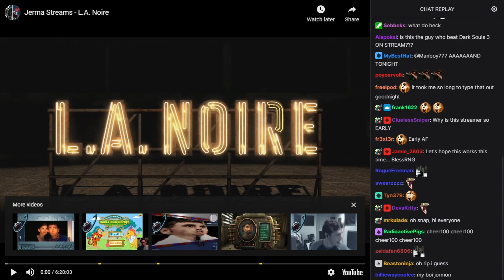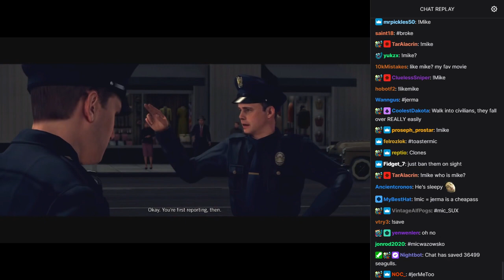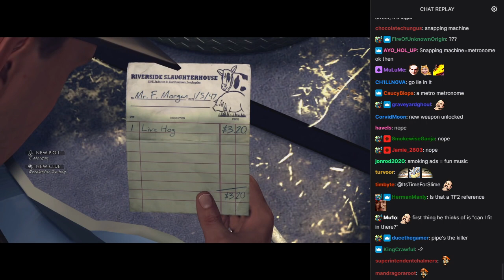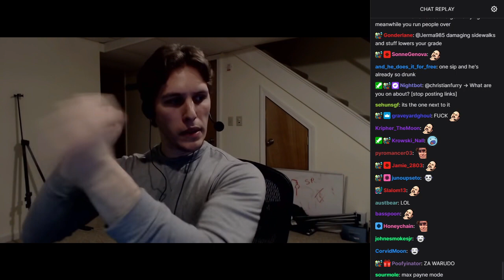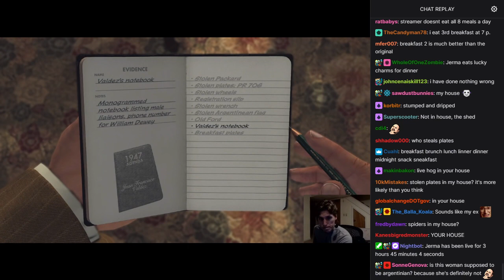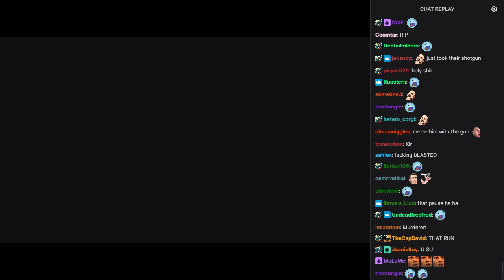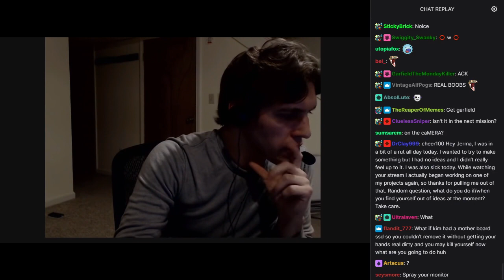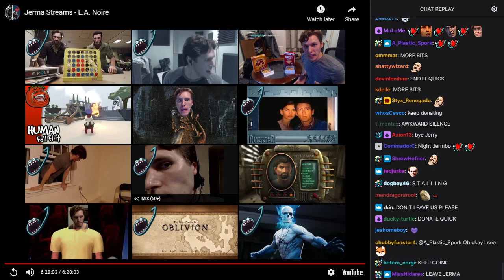Old Jerma Streams [with Chat] - L.A. Noire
The original title of this stream was "Defective", and was originally streamed/recorded on September 25th, 2018.